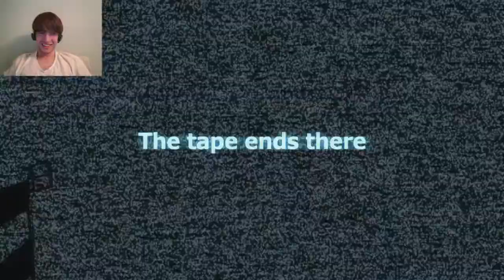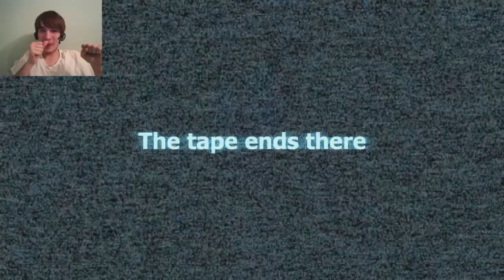Stop It Slender l BE MY FRIEND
More Gmod Stop It Slender, hope you enjoy :)
Slender doesn't play fare when all he wants is friends. :o